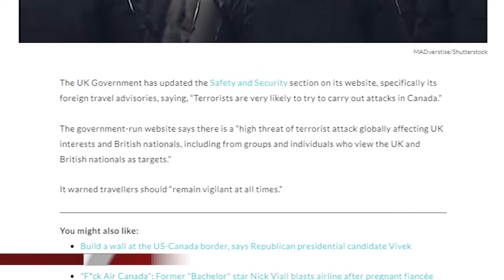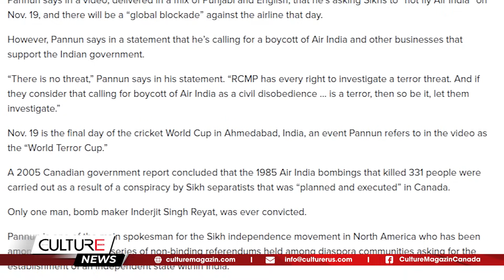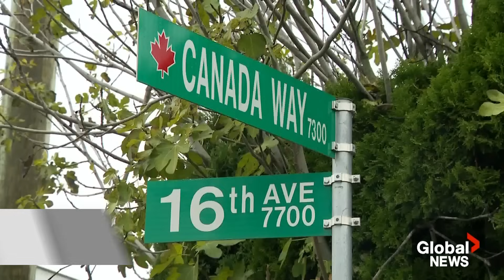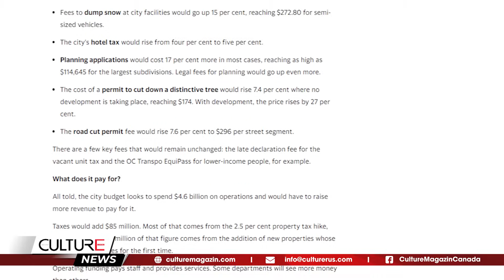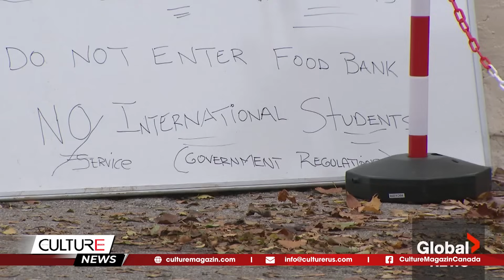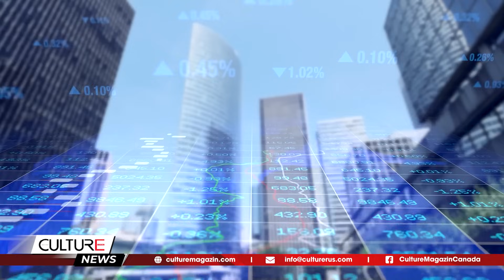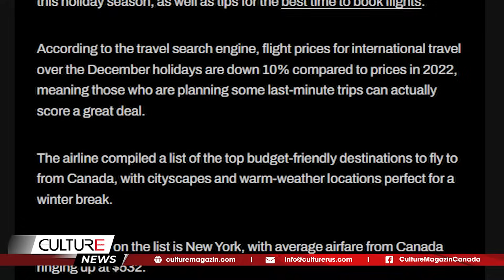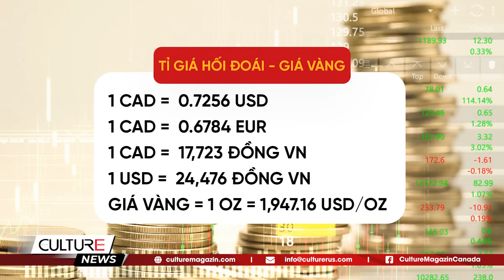🔴 UK cảnh báo KHỦNG BỐ ở Canada; Food bank CẤM SINH VIÊN quốc tế | TIN CANADA TRƯA 10/11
🔴 TIN CANADA TRƯA 10/11: UK cảnh báo KHỦNG BỐ ở Canada; Food bank CẤM SINH VIÊN quốc tế

Tin Canada:
- Nhiều khu vực của Canada có giông bão trong Ngày Tưởng niệm
- Chính phủ Anh cảnh báo nguy cơ tấn công khủng bố ở Canada
- 32 người Canada đã rời khỏi Gaza - và 266 người có thể rời đi trong hôm nay
- Hai trường học Do Thái ở Montréal bị bắn, Trudeau lên án hành động
- Ngân hàng thực phẩm Brampton treo bảng 'không chào đón sinh viên quốc tế'
- Video clip ghi lại vụ cướp trắng trợn tại cửa hàng trang sức Brampton, ON
- 10 địa điểm du lịch giá rẻ từ Canada vào mùa đông này — và thời điểm tốt nhất để đặt vé máy bay